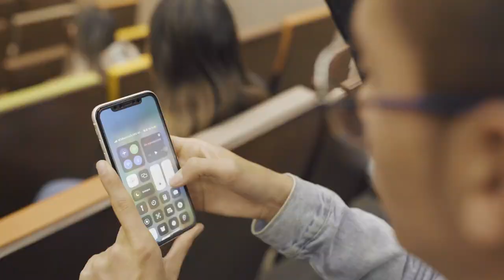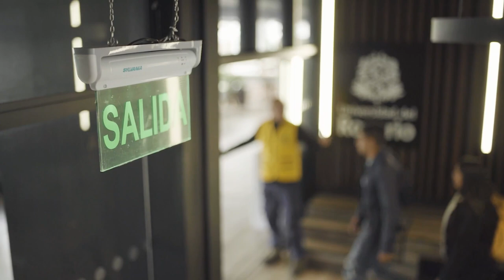Video emergencia - Sede Quinta de Mutis Universidad del Rosario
Video emergencia para poner al inicio de eventos Sede Quinta de Mutis Universidad del Rosario